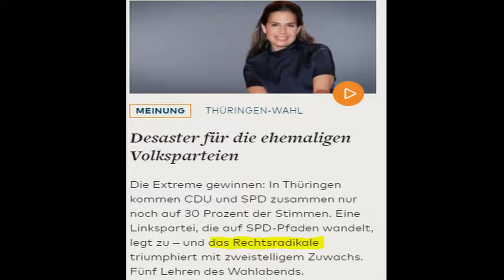Gottfried Curio (AfD) über Lüge und Verleumdung der AfD-Anhänger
Gottfried Curio (AfD) beschreibt, wie die AfD durch Begriffsvermischung von "rechts" und "rechtsradikal" gezielt verleumdet wird und wie Kritik geknebelt wird. Ich habe ein paar Beispiele hinzugefügt, die das Gesagte untermauern. Wieder einmal eine meiner Meinung nach sehr gute Rede!